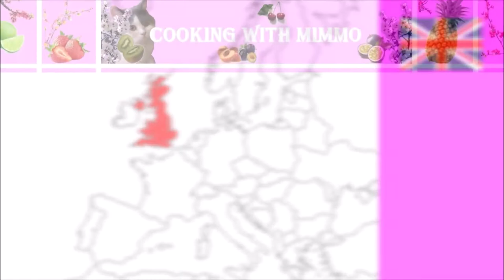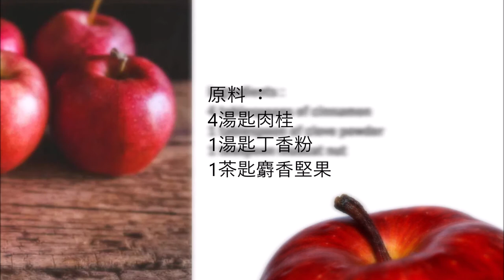Apple pie seasoning / 蘋果派調味料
English :
4 tablespoons of cinnamon
1 tablespoon of clove powder
1 teaspoon nutmeg

Mix all ingredients together well.

中文：
4湯匙肉桂
1湯匙丁香粉
1茶匙肉荳蔻

將所有成分充分混合。